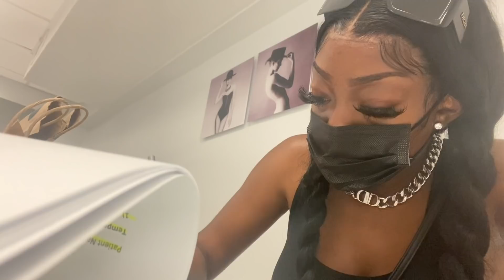BBL Surgery Vlog Day 1 | REAL, RAW, UNCUT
I'll discuss doctor an price in next video. I’m 5’6 & 159 pounds

Purchase My Planner

ALL BATHROOM/DECOR ITEMS IN VIDEO LINK ⇢

⇢ My Business Instagram: @LuxePinkLashes
⇢ My Brand Instagram: @BossGirlLifeGuide (Become Your Own Boss)

⇢ Q: How old are you?: I’m 22

⇢ Q: Where do you live?: New York City

⇢ Q: What camera do you use?: Sony A6100

⇢ Q: What editing software do you use?: iMovie